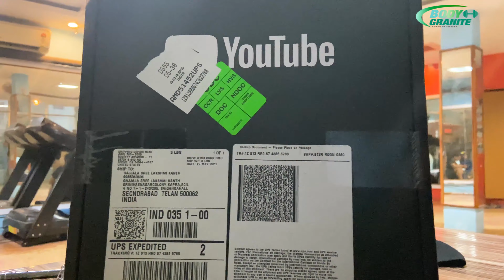UNBOXING YouTube Sliver Play Button @Sri BodyGranite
BODY GRANITE the name itself is enough for the fitness lovers. Located in the heart of A.S.RAO , on the main road of high tension road,  Hyderabad. Here to speak about the trainers is very important. They are highly qualified in weight training , yoga  , power yoga, aerobics , Bollywood dance ,  Cardio workouts,six pack , abs ,apart from this training , physiotherapy is given to the clients. Sometimes clients are taken to the ground to feel the fresh air and special activity is carried on. Every day is a new day at the gym. coze   the ambiance is very friendly. Trainers here are very cordial with the clients.
Every client here is given personal attention, care and also diet to follow to loss weight and desired body to achieve it.